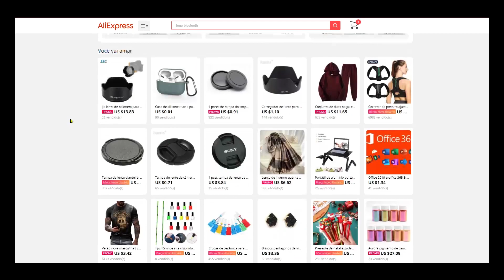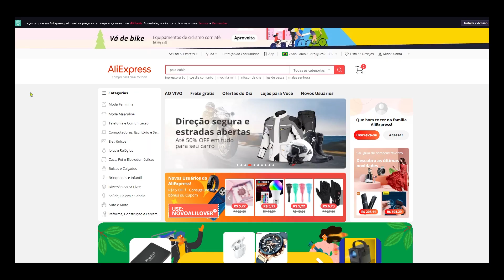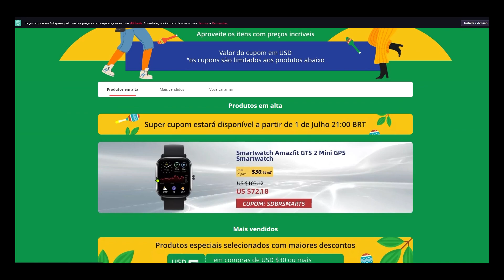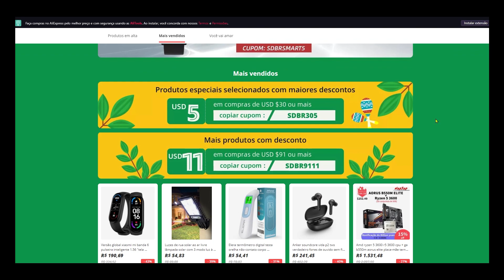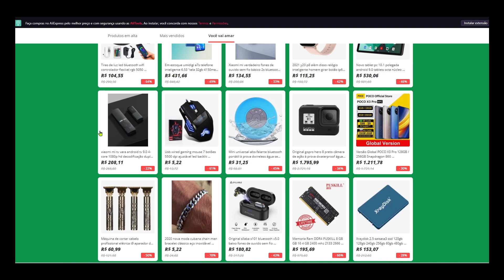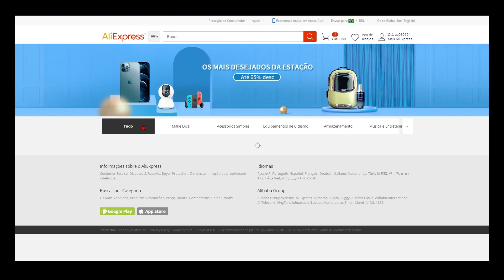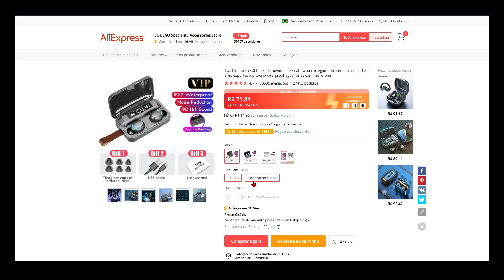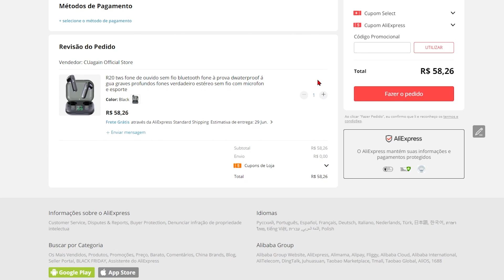**ATUALIZADO** CUPOM DE DESCONTO ALIEXPRESS - muitos CUPONS funcionando - COMO GANHAR USAR CÓDIGO 🔥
CUPOM DE DESCONTO ALIEXPRESS - MUITOS CUPONS FUNCIONANDO - COMO GANHAR USAR CÓDIGO PROMOCIONAL

$9,00 OFF nas compras acima de $80,00
CUPOM:  FEBIC9

Produtos com menor preço nos últimos 30 dias!! Ótimas opções!!

$24,00 OFF nas compras acima de $200,00

CUPONS ALIEXPRESS (esses 4 abaixo para qualquer produto):
Link para funcionar o cupom ALIEXPRESS 2023

Os mais bem avaliados e mais vendidos revelados!!
Ótimas oportunidades de compras!!

$14,00 OFF nas compras acima de $140,00
CUPOM:  FEBIC14

Mais cupons abaixo:
CUPOM: ALIFAN

Novos produtos em ofertas relâmpago!!! Várias pechinchas!

Novas ofertas com até 70% OFF e com frete grátis!! Aproveite!! Por tempo limitado!!

Mais super ofertas e cupons relâmpago ALIEXPRESS

CUPOM DE DESCONTO ALIEXPRESS MOSTRADO NO VÍDEO!!! SIGA TODOS OS PASSOS PARA CONSEGUIR O CUPOM DE DESCONTO ALIEXPRESS . ASSISTA ATÉ O FINAL para ver certinho como usar.

CUPOM DE DESCONTO + DICA PARA ESCOLHER O MELHOR CÓDIGO... PESQUISEM NAS OUTRAS LOJAS!

COMO USAR O CUPOM DE DESCONTO ALIEXPRESS e como comprar: (expliquei no vídeo, vejam!!!)

CUPOM DE DESCONTO ALIEXPRESS - VÁRIOS CUPONS FUNCIONANDO - COMO GANHAR USAR CÓDIGO PROMOCIONAL COMPRAR SELECT CÓDIGOS DESCONTO 2020 CONSEGUIR